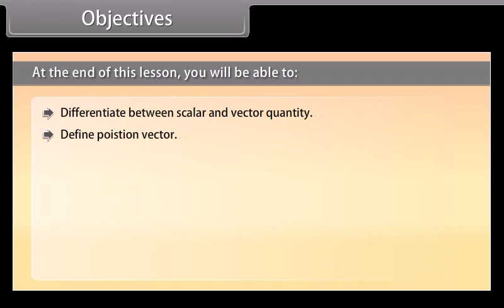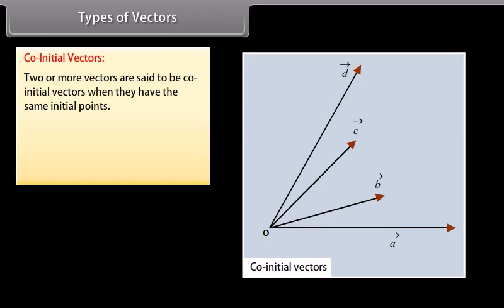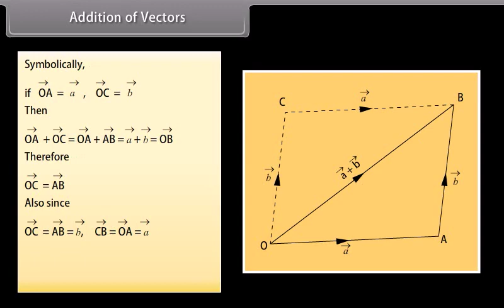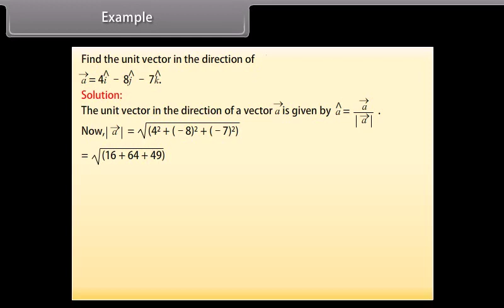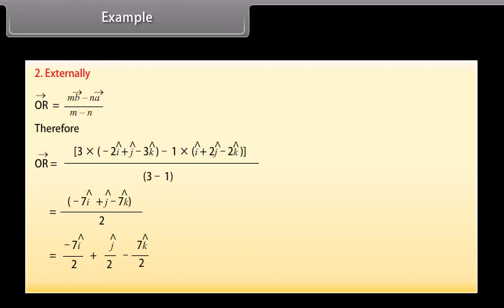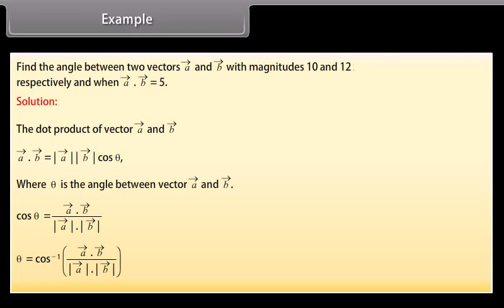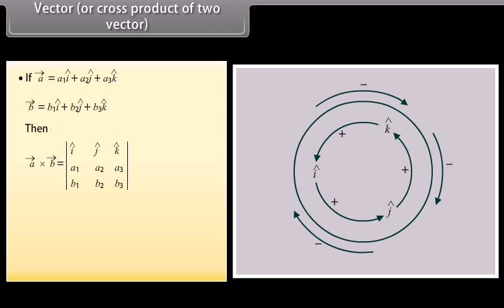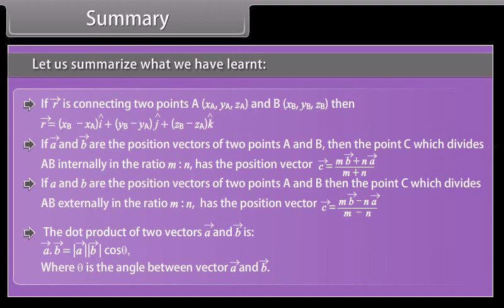Vector Algebra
Thanks for taking out the time to watch our videos.

We will be providing high-value content for free, in this channel.